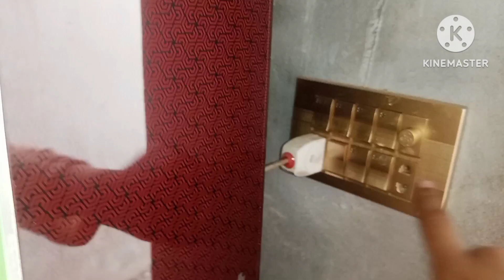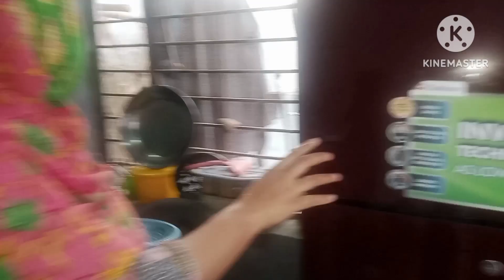Abu ko ghr ly Aya lekn bht buri khubr🥺🥺 Hy abi Abu ko nhi bataya 😭😭